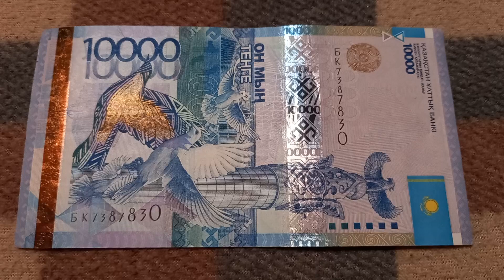Две 3-ки, две 7-ки и две 8-ки у БАНКНОТЫ 10 000 ТЕНГЕ в № серии БК7387830 на байк поверх 11 Декабря